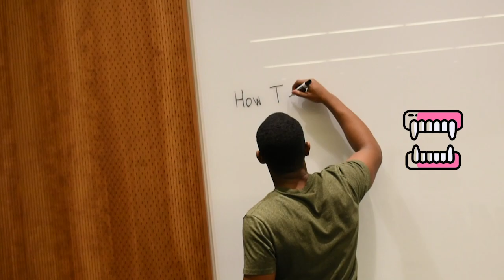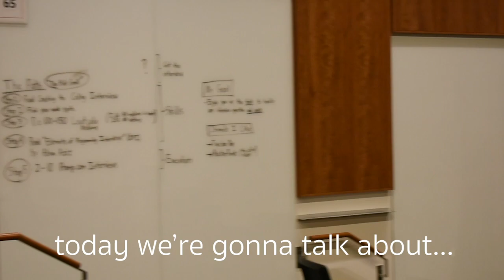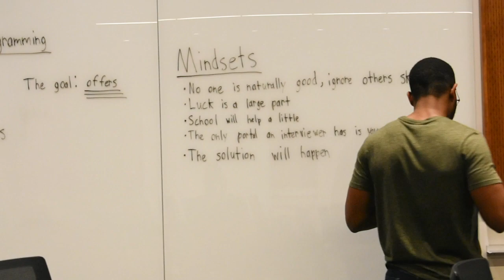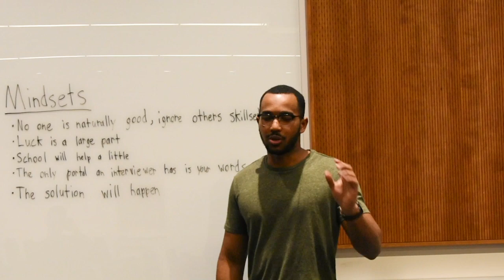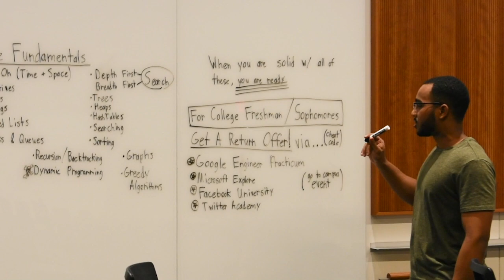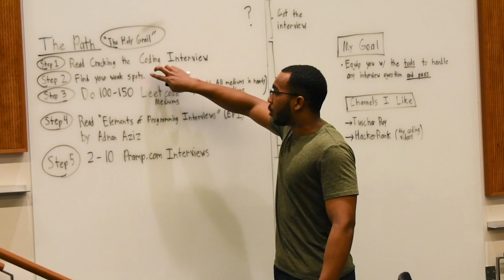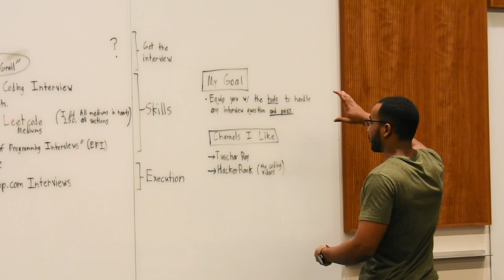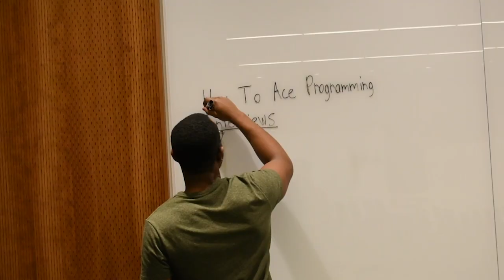How To Get A Job At Google | The Ultimate Guide To Algorithmic/Coding Interviews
📹 Intuitive Video Explanations
  🏃 Run Code As You Learn
  💾 Save Progress
  ❓New Unseen Questions
  🔎 Get All Solutions

This is what a Computer Scientist "needs" to get a job at Google.

My name is Benyam Ephrem and I am a 2nd year student at the University of Maryland College Park. I study Computer Science.

My intent for this is to share my experiences going through the interviewing process for software engineering internships. I feel that there is a lack of resources that clearly explain what the process is like and what it takes to pass a technical interview at Big N companies.

You might get a return offer or you might get very straightforward questions. What I talk about here is the "common" experience and the things that are required for one to get an offer the "normal" way.